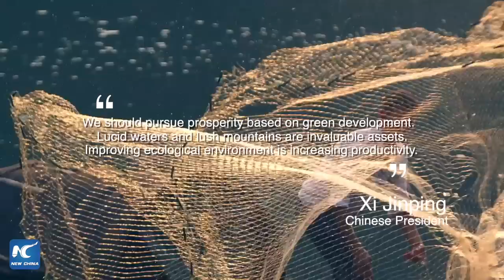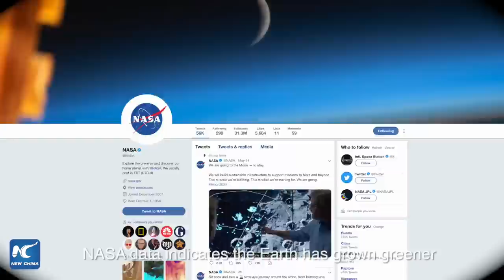China's green growth miracle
Green, or growth? Find out how China resolves the conflict between development and environment, from maps!